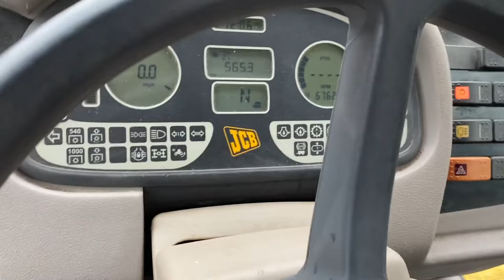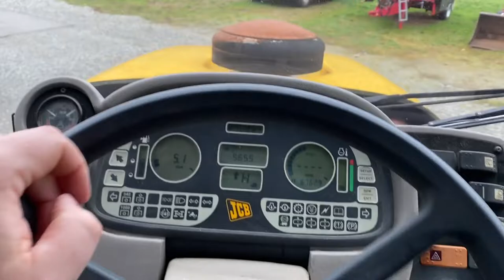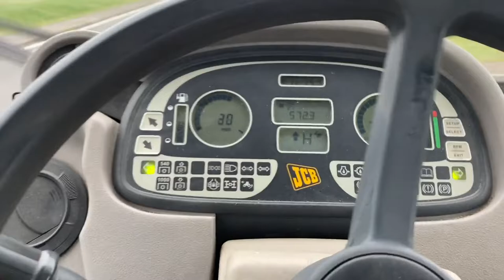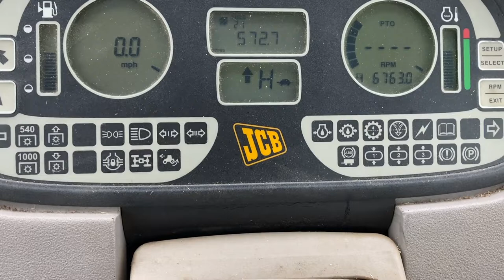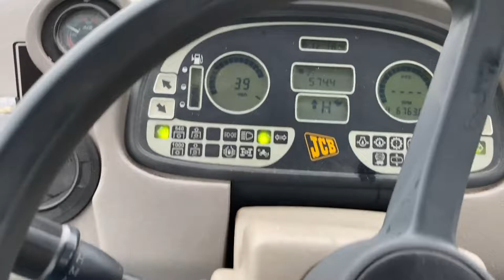2000 JCB FASTRAC 3185 For Sale